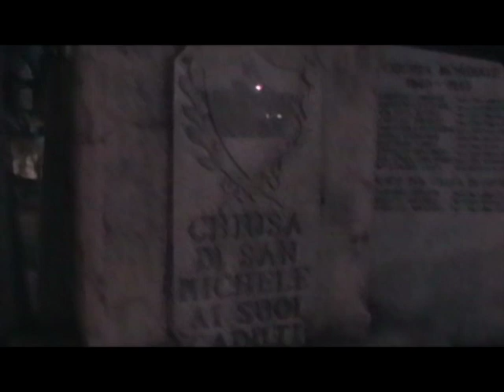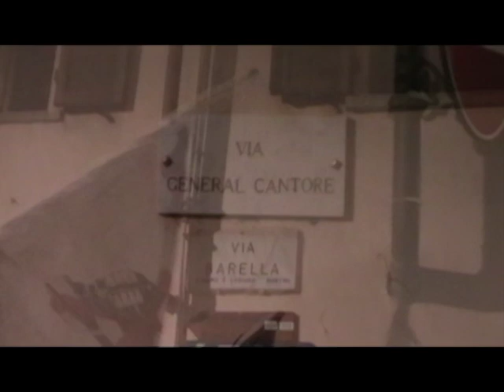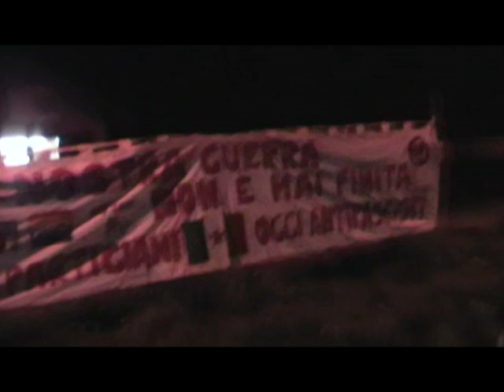Fiaccolata del 24 Aprile 2013 in Valsusa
24 Aprile 2013 in Valsusa: Fiaccolata Istituzionale da Chiusa San Michele a Vaie
Una storia che si ripete ogni anno per Ricordare una "Storia" - la Resistenza -  Passata e presente, dalle radici profonde, vicine, lontane...
Per ricordare che i Partigiani erano gente comune che si impegnò a salvare l'Italia...pagando in prima persona le proprie scelte ed i propri errori.
E c'é ancora gente che crede che sia giusto comportarsi così!
...e allora si scende in strada e si cammina, si canta, si parla, si continua a lottare.